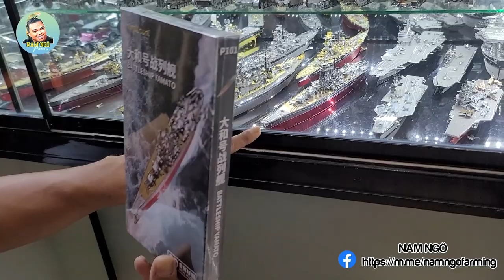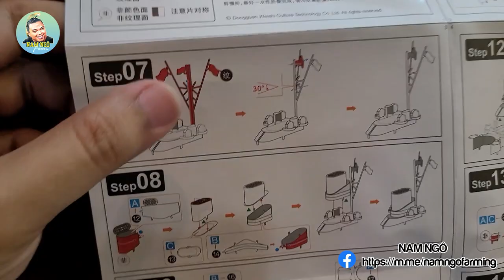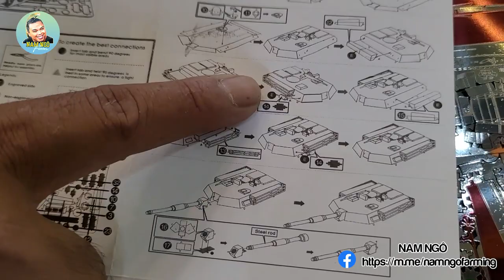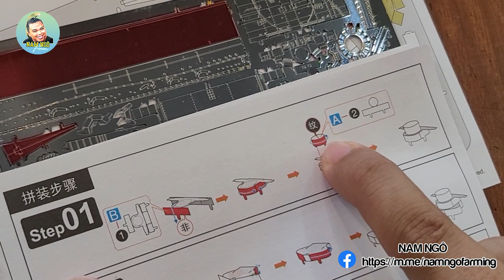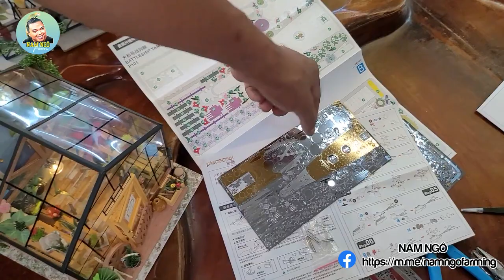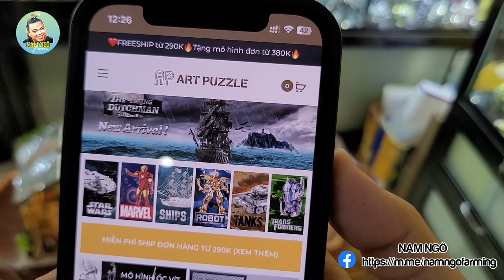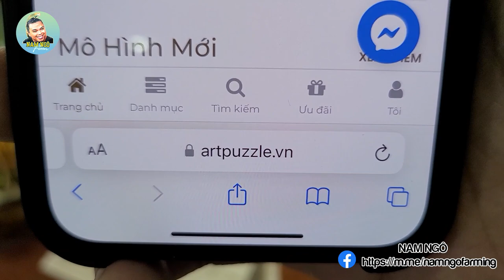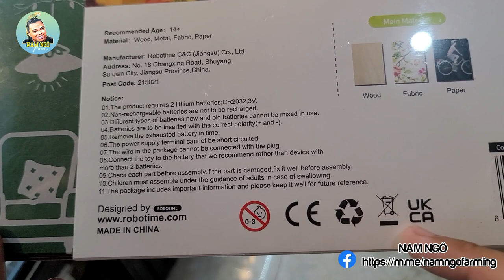Chốt Deal Tặng Con Gái Cưng Mô HÌnh Lắp Ráp Nhà Gỗ Vườn Hoa Mini Thu Nhỏ | Nam Ngô